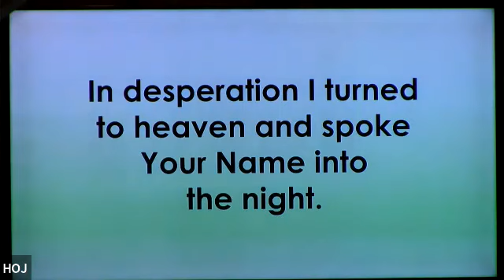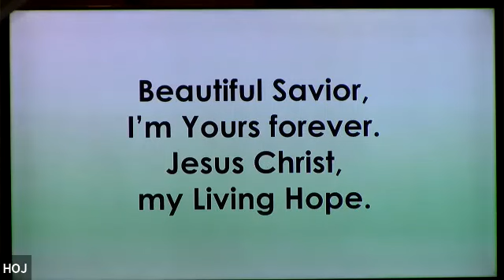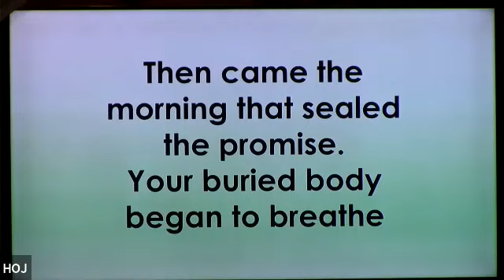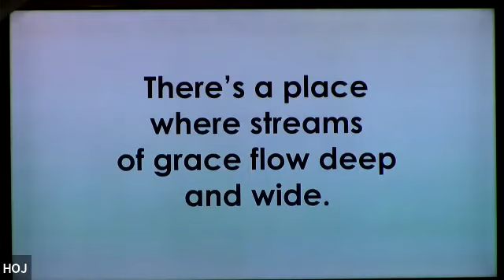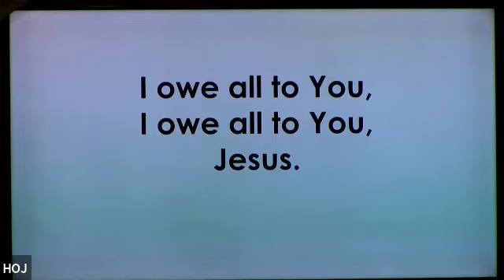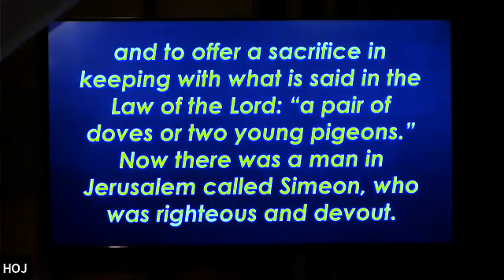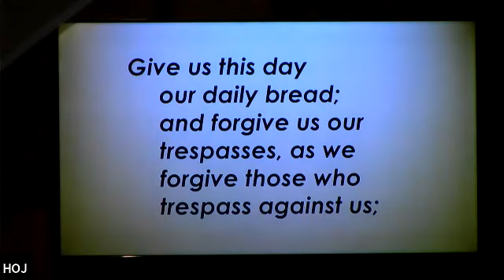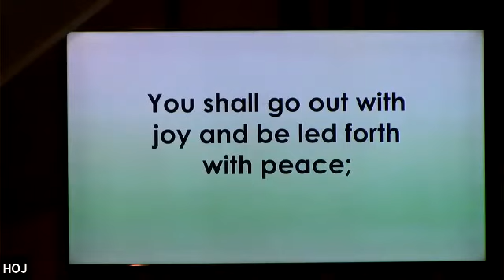Worship, January 29, 2023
Worship, January 29, 2023. Luke 2:21-27, "A Special Day".